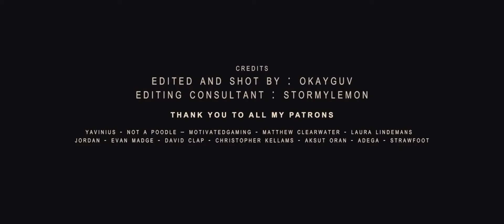Battlefield - Official Cinematic Paint It Black (Epic Trailer Version)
love Battlefield

not a fan of war